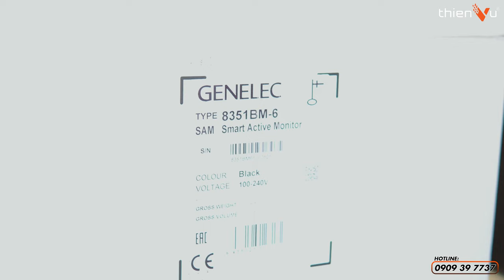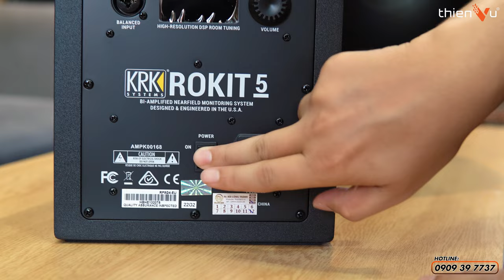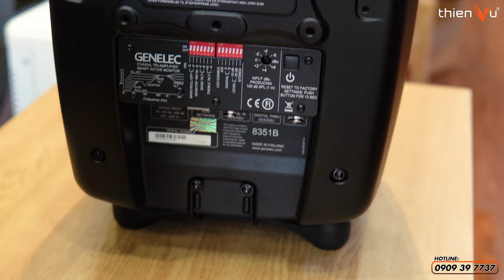"GENELEC 8351B" Phiên Bản Mới Nhất Và "KRK Rokit 5G4" Đã Về Hàng Tại Thiên Vũ - Đập Hộp Review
🔥 𝐆𝐞𝐧𝐞𝐥𝐞𝐜 𝟖𝟑𝟓𝟏𝐀 - 𝐍𝐨̛𝐢 𝐤𝐡𝐨̛𝐢 𝐧𝐠𝐮𝐨̂̀𝐧 𝐜𝐡𝐨 𝐬𝐚́𝐧𝐠 𝐭𝐚̣𝐨 𝐛𝐚̂́𝐭 𝐭𝐚̣̂𝐧 🔥

➖ Thương hiệu đình đám đến từ Phần Lan
➖ Genelec 8351A mang đến một cuộc cách mạng cải tiến hoàn toàn mới.
➖ Mang đến cho kỹ sư âm thanh, DJ, Producer khả năng giám sát phân tích bản thu cực kỳ chính xác.
➖ Cung cấp trình điều khiển tần số cao nâng cấp đáng kể cùng với bộ khuếch đại tích hợp mạnh mẽ.
➖ Thiết kế độc đáo nhỏ gọn và hiệu suất đáng tin cậy cao.
➖ Đảm bảo bạn nghe chính xác nhất các sắc thái âm thanh ban đầu của nguồn phát, không bị biến dạng méo mó.

🔥 𝐊𝐑𝐊 𝐑𝐨𝐤𝐢𝐭 𝟓𝐆𝟒 - 𝐓𝐫𝐨̛̣ 𝐭𝐡𝐮̉ đ𝐚̆́𝐜 𝐥𝐮̛̣𝐜 𝐏𝐫𝐨𝐝𝐮𝐜𝐞𝐫 𝐯𝐚̀ 𝐃𝐉 🔥
➖Thương hiệu âm thanh lừng danh của Mỹ
➖ Vẻ ngoài cao cấp, tinh tế và bền bỉ
➖ Đảm bảo tính toàn vẹn của âm thanh
➖ Kiểm soát thiết bị tất cả mọi thứ một cách dễ dàng

Hai siêu phẩm loa kiểm âm này đã có mặt tại Thiên Vũ Audio. Số lượng có hạn. Đến và trải nghiệm ngay nhé!

🔻 𝐈𝐧𝐟𝐨𝐫𝐦𝐚𝐭𝐢𝐨𝐧 🔻
🔻 𝗙𝗼𝗹𝗹𝗹𝗼𝘄 𝗠𝗲 🔻
®️ Nội dung khiếu nại bản quyền:
0:00 Intro
0:23 Mở đầu
1:02 Tổng quan 2 sản phẩm
2:43 Chi tiết KRK Rokit 5G4
3:30 Chi tiết Genelec 8351B
5:00 Bộ tune Genelec GLM Kit
5:21 Chương trình ưu đãi khi mua Genelec tại Thiên Vũ
6:11 Tổng kết